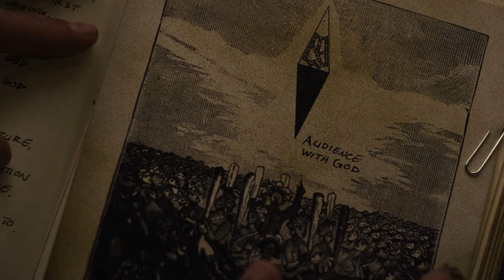Hellraiser Reboot Sequel Explored - Release Date, Story, New Cenobites & Characters, New Cast & More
The 2022 Hellraiser reboot, a Hulu original, gave Clive Barker's iconic horror franchise a refreshing new direction, and the latest news suggests that more twisted nightmares from the Cenobites could soon be unleashed.

Fans of the reboot have been eagerly awaiting updates, and both star Odessa A'zion and producer Keith Levine have teased some exciting possibilities.

With the promise of “more blood, more chains, and more Pinhead,” a sequel could be in the works, and here's everything we know so far.